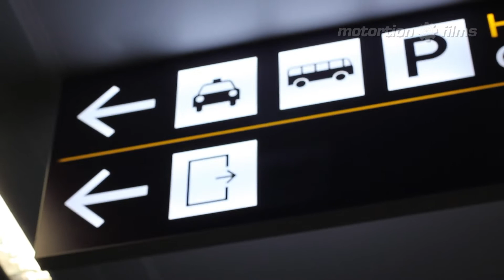Жизнь на экране - Моторшн Филмз 2013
Ролик студии Motortion Films (Моторшн Филмз).